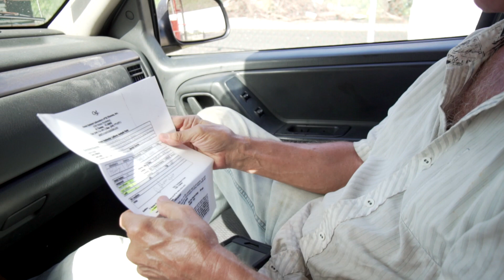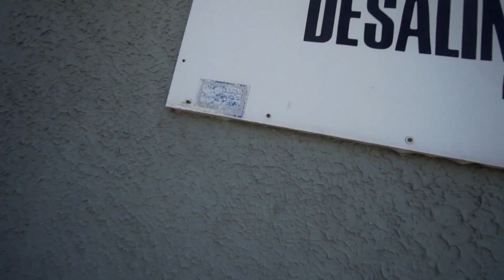St. Thomas Micro Relief Project || Ep. 2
In the aftermath of hurricane Irma and hurricane Maria, I traveled to St. Thomas, USVI to help my parents clean up and rebuild.
This is a mini vlog series about my time in the Virgin Islands.